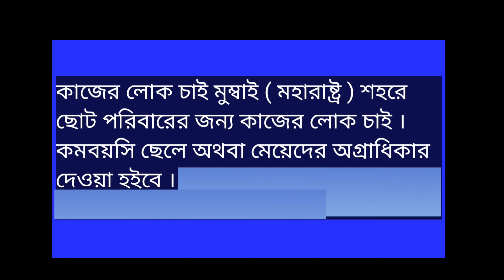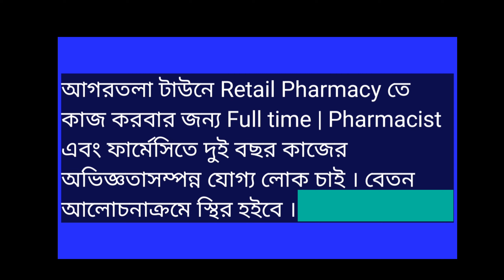TRIPURA JOB VACANCY 2022// Je Mchunai le Krunglai mai nai, 2022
Takhu rao jejon Mchunai le Call khe ye krunglai mainai are ongmi rao joto nrao ni doll rao no phono share khe lai di hing ye joto no masiri ou.

1. Resturant Waiter Job Agartala.

2. Mumbai (Maharashtra).

3.Pharmacist Agartala.

Khakchang ha Naimo ni bao ye.